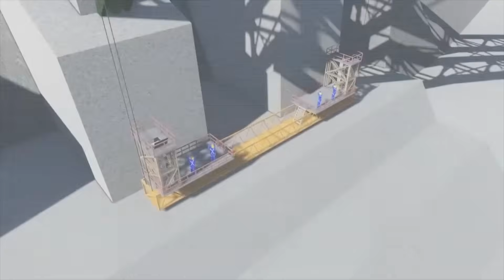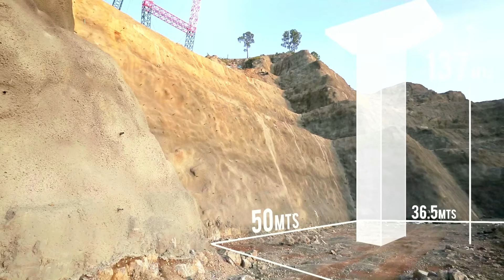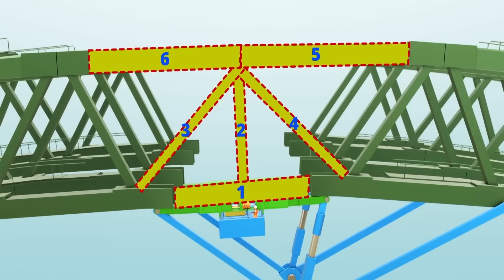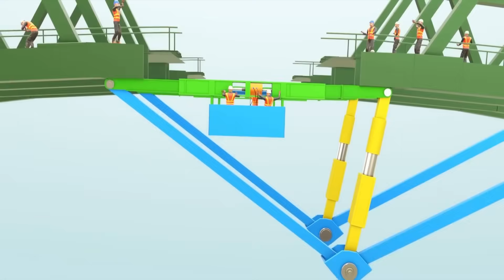The World's Highest Railway Bridge is Finally Complete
The Chenab Rail Bridge in Kashmir, India, towers a staggering 359 meters above the Chenab River—making it the highest railway bridge on Earth, even taller than the Eiffel Tower. Built in the harsh Himalayan terrain, it withstands earthquakes, fierce winds, and extreme temperatures. Discover the groundbreaking engineering behind the world's tallest and longest-spanning railway arch bridge and how it's transforming life in Kashmir.